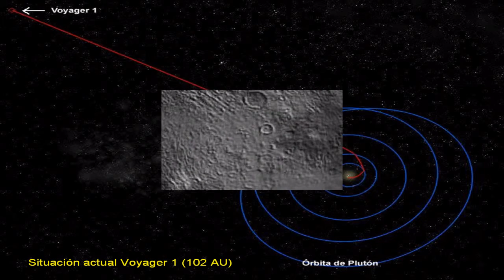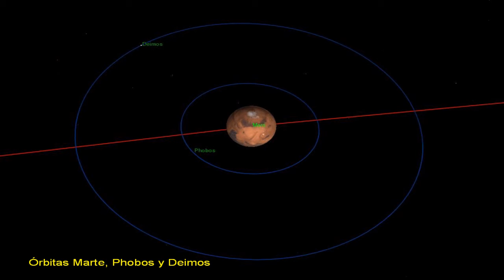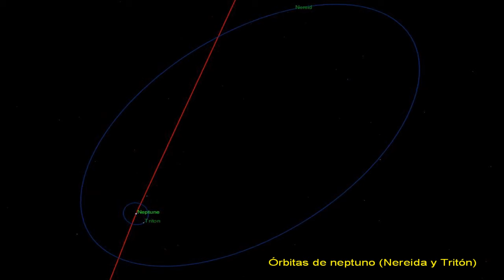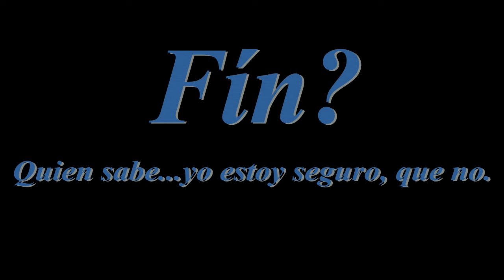ASTRONOMÍA UN VIAJE.